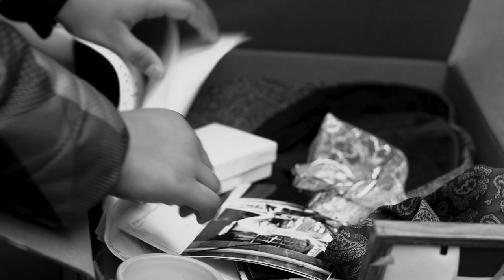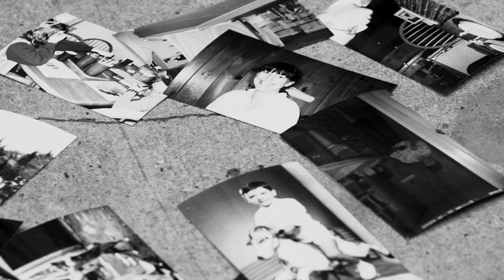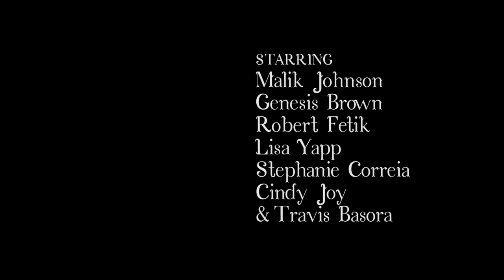THINGS WE LEAVE BEHIND (NYU Sight & Sound Silent Film)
Project 2 ("Close-Up") for sophomore year NYU Sight & Sound Film class (Spring 2018). The assignment was to create a silent, black and white film utilizing close-ups.

Directed by Audrey Larson

Professor: Rick Litvin

Director's Statement: "I was walking down Broadway one morning when I looked down and noticed that I had stepped on a family photo— one of many Kodachrome prints scattered across the sidewalk by the wind. I didn’t know who this family was or where they came from or why these photos were abandoned and being stepped on over and over by the onslaught of city-goers. It’s a mystery that haunts me. Much like a pile of items left on the curb— I often wonder what these objects might say about it’s owner. So much of life is about the stuff we acquire over the course of it. Not just the photos but the tchotchkes and memorabilia, the clothes, the papers, the junk and the treasures alike. That’s what this film is about. People say “you can’t bring it with you”... but you do leave it behind. Does our stuff live on once we have passed? Does it turn to dust like our bodies or find a new life? What is forgotten and what endures? What will I leave behind? These are the questions I hope people will think about when they view this film."